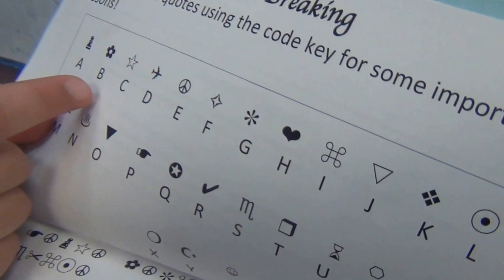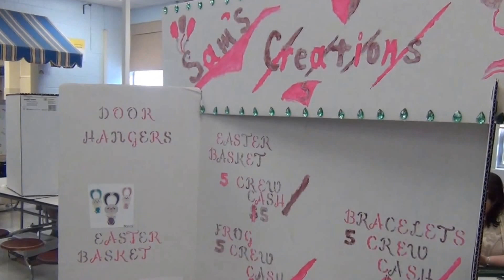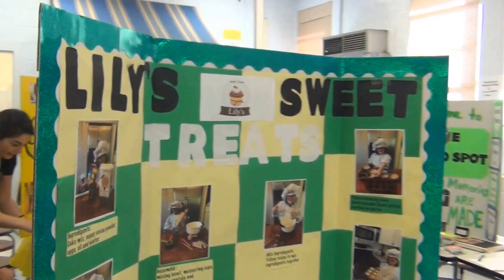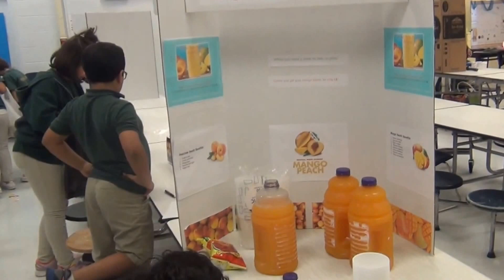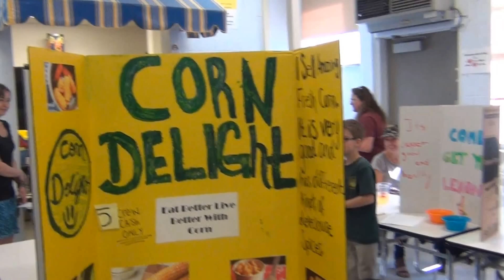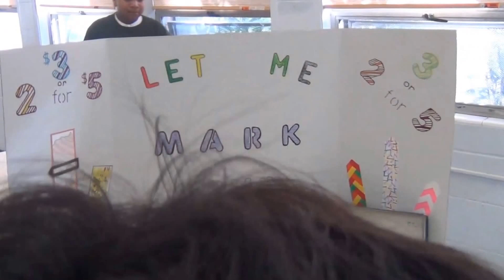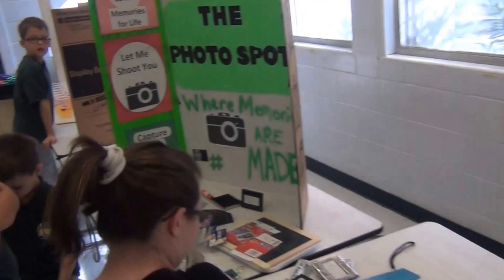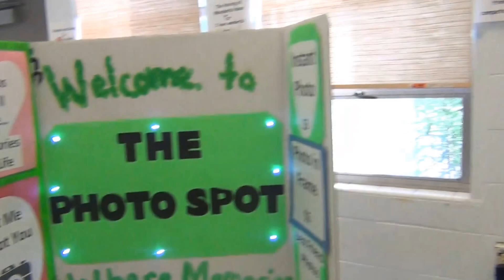3rd Grade Spring Market Place 2017